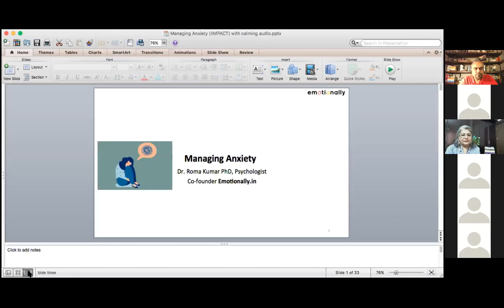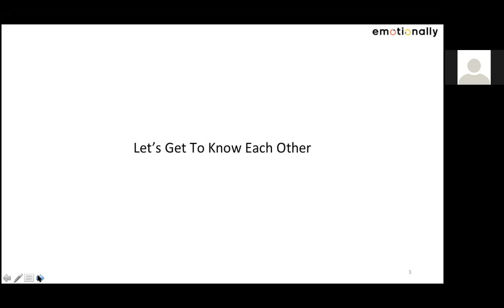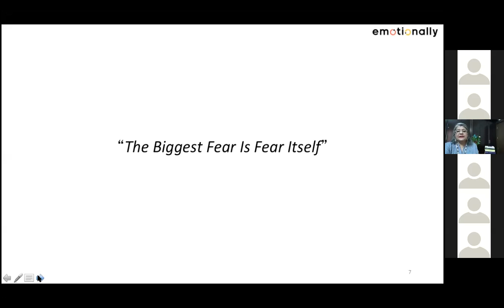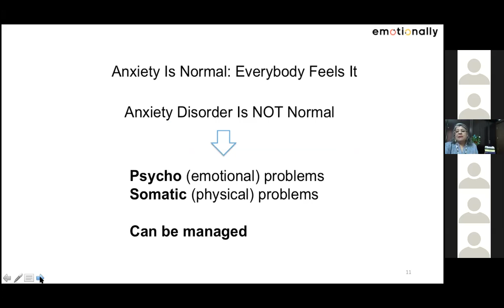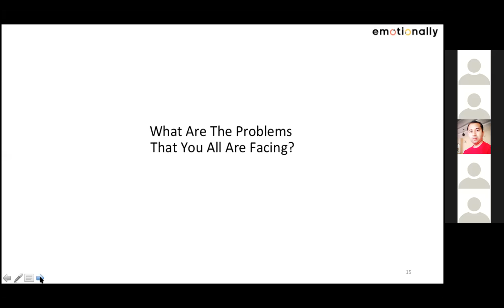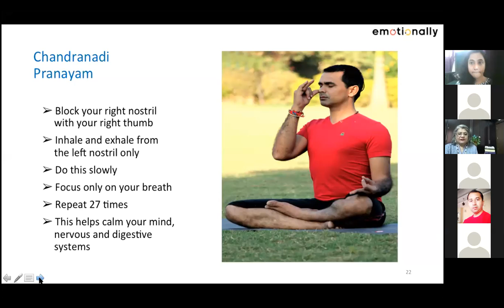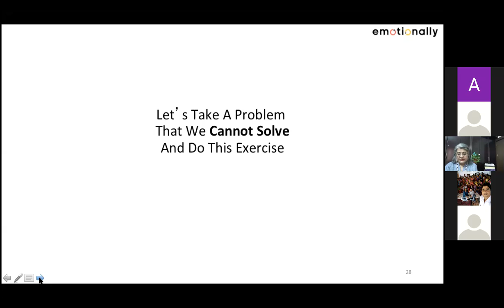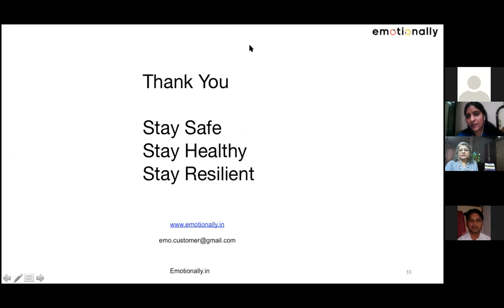Social/ Educational Development Dialogue "Charcha #9" - Dr. Roma Kumar (emotionally.in)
From May 2020, IIMPACT launched "Charcha", a series of dialogues taking place every fortnight and inviting an educational/ social development thinker and practitioner to interact with the IIMPACT and Partner NGO team. The duration of each "Charcha" would be under 2 hours.

The 9th Charcha was on “Managing Anxiety” led by Dr. Roma Kumar, Psychologist - emotionally.in

The purpose of this session was to interact with the team and understand how everyone is coping with the Covid-19 situation both at a personal as well as professional level. Various aspects related to anxiety were discussed, starting from if anxiety itself is real or not, moving on to how do we realise when one has anxiety. The interaction gave space to the participants to share their experiences. After exploring anxiety in-depth with the participants, the speaker gave a few tips and exercises to manage anxiety.